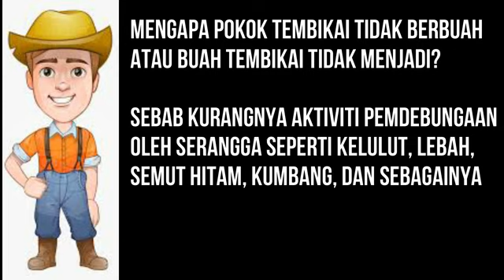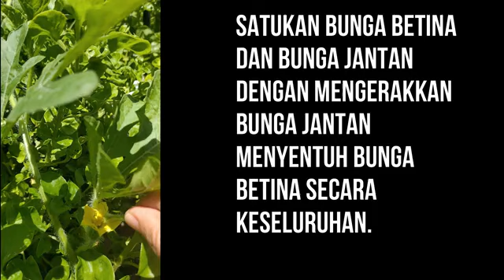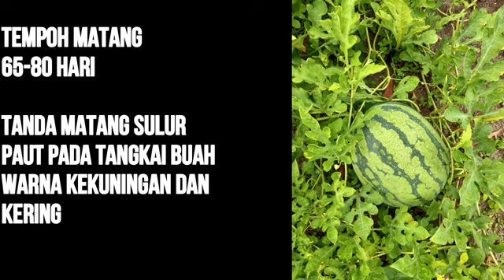Kaedah Pendebungaan Tembikai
Knowledge Sharing Session by FBIM Farm Unit